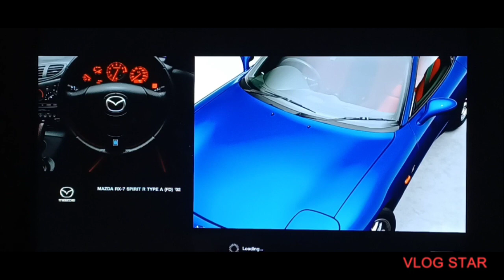GRAN TURISMO 6 GAMEPLAY SINGLE RACE